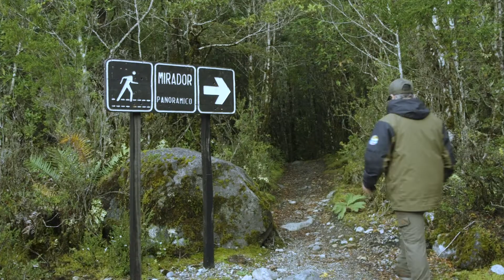Blanca Morrás: una ecologista de nacimiento | Anfitriones de la Ruta de los Parques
Blanca ha dedicado una vida a conectar con su gran amor: la abundante biodiversidad de los alrededores de Puerto Cisnes. El vivir una vida plena y pausada le ha permitido generar un vínculo especial con su territorio, siendo el motor para emprender siempre para y con la naturaleza.

Blanca es una anfitriona de la Ruta de los Parques, la ruta escénica más bella del mundo: no solo por sus paisajes, sino por su gente, cuyas tradiciones y formas de vida nos inspiran día a día.

La segunda temporada de la serie “Anfitriones de la Ruta de los Parques" compuesta de 16 cápsulas de video, muestra las historias de vecinos de las comunidades aledañas a los Parques Nacionales de la región de Aysén, destacando el orgullo que representa para ellos vivir y formar parte de la Ruta de los Parques de la Patagonia, un pulmón verde de relevancia planetaria.

Anfitriones de la Ruta de los Parques, proyecto liderado por la Fundación Rewilding Chile, busca poner en valor la visión territorial de la Ruta de los Parques de la Patagonia, la protección de las áreas de conservación, fomentando una cultura ambiental que protege la naturaleza.

Revisa aquí la primera temporada de “Anfitriones de la Ruta de los Parques" que muestra diversas historias de los habitantes de las comunidades aledañas al Parque Nacional Pumalín Douglas Tompkins y al Parque Nacional Corcovado en la Región de Los Lagos